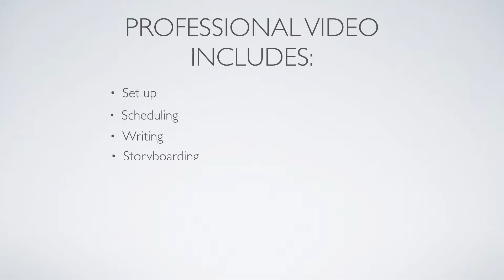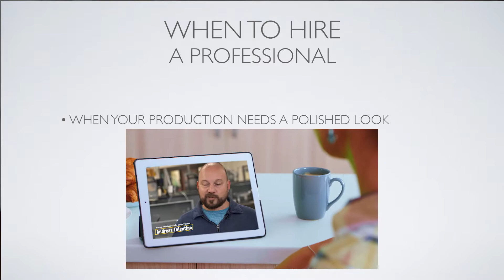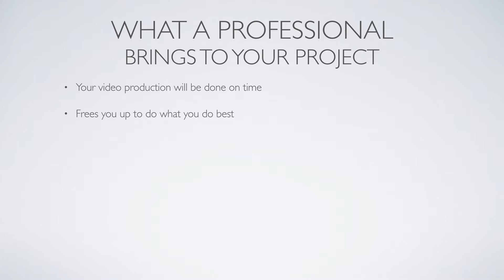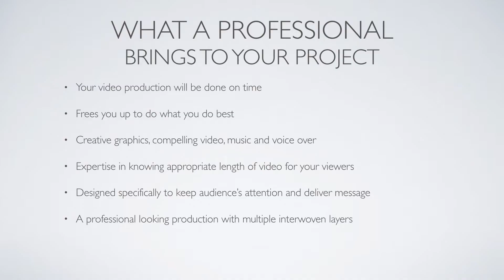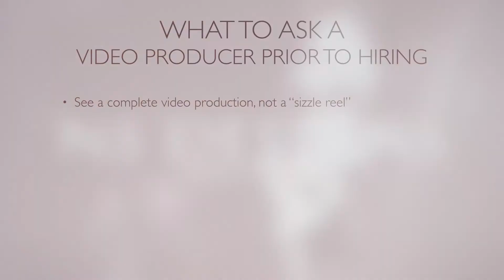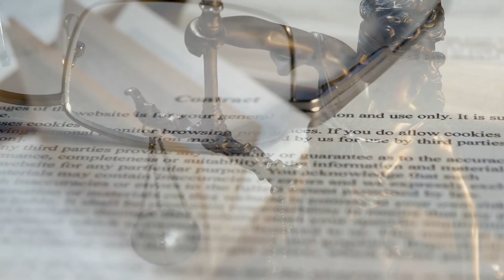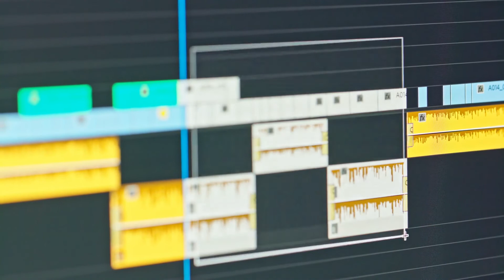B OES final 1